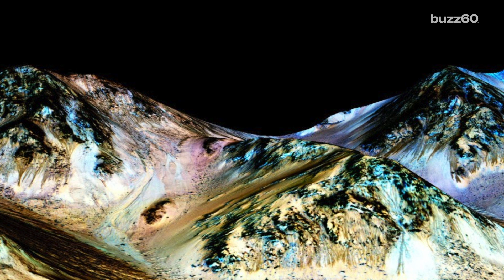Mineral deposits could suggest life on Mars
Mineral deposits on Mars have some scientists thinking it could mean life in the past and the present. Patrick Jones (@Patrick_E_Jones) explains.